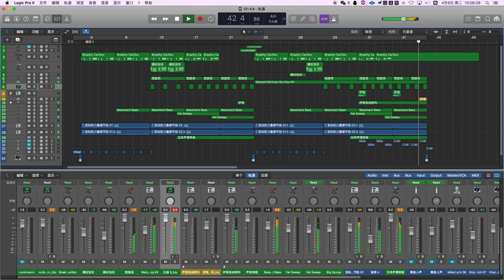Trap beat making by logic pro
logic pro